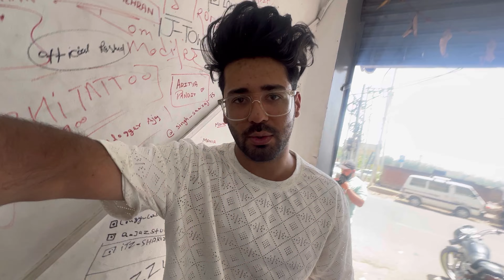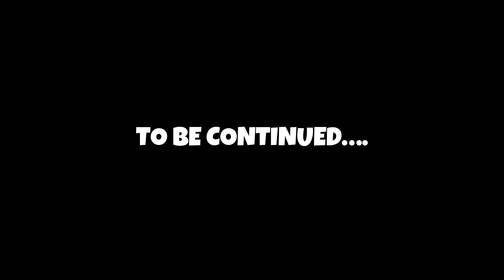CUTE GIRL Ka Purse Tyre M phas Gya 🥵| MODIFIED bike Reactions 😵‍💫 | Kawa. H2r